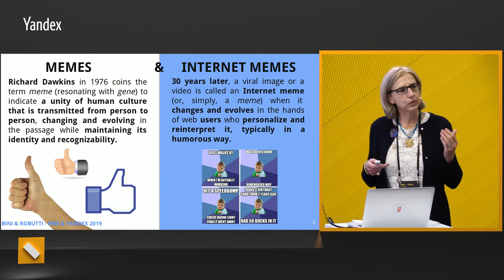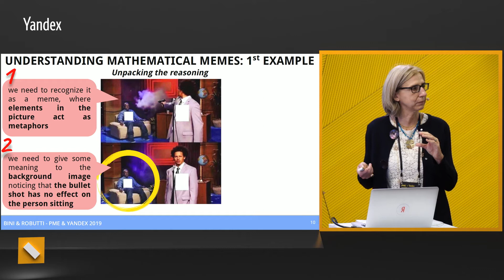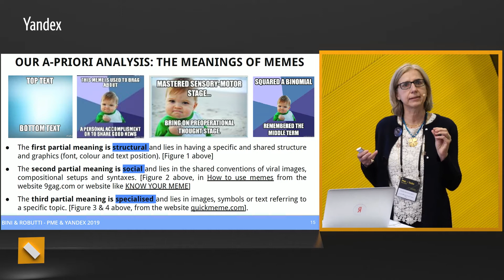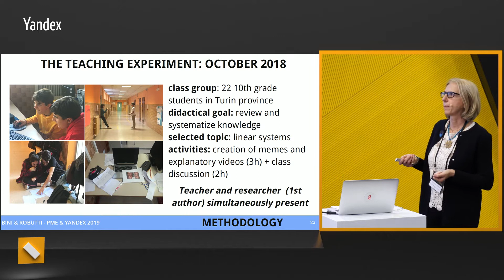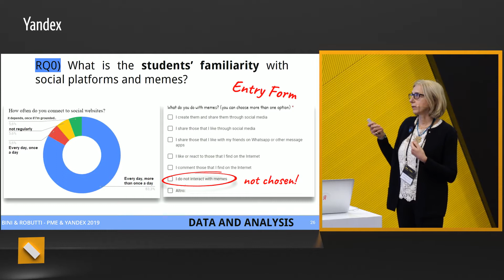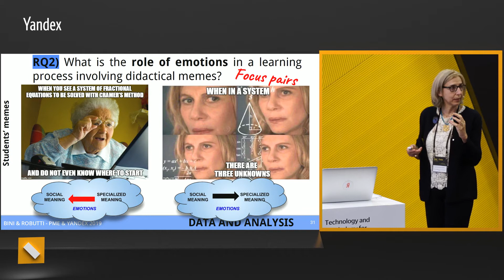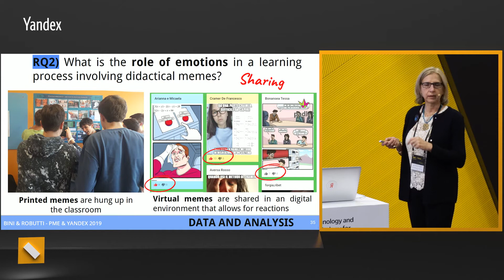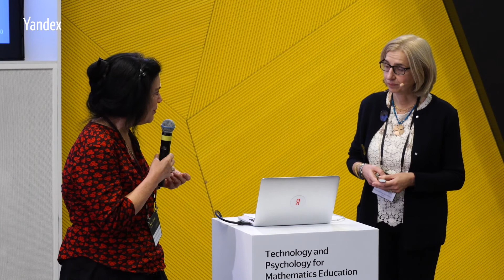Thinking inside the post: investigating the didactical use of mathematical internet memes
"Psychology and technology in mathematics education" conference.
March 18–21, 2019, Moscow, Russia.

Thinking inside the post: investigating the didactical use of mathematical internet memes. Research report by Giulia Bini, University of Turin (Italy).

The study was carried out in the framework of the research field studying the links between emotions and mathematical thinking.

Meme as a way to describe a unit of cultural interaction was first coined by Richard Dawkins in 1976. In an era of ubiquitous Internet access, internet memes that go viral on social networks may use as a starting point not only politics or family relationships, but also science — including mathematical concepts.

Giulia Bini explains what meme components are and what kind of information is needed in order to decipher the content of the meme and laugh, and how this can be used to teach mathematics. Memes rely on metaphors, and in case of mathematical memes, symbolic representation of mathematical meanings and laws is added. Importantly, memes are also social objects which generate ‘likes’ and comments, and in those comments people often focus on the mathematical part and discuss the relevant concepts.

The study conducted at the University of Turin showed that absolutely all students either create memes or exchange them. The data was then compared with data from educational experiments in high school. The results show that the emotions people experience when looking at memes play an important role in the educational process.

The report also includes details concerning the methodology of the study and the perception of specific mathematical concepts through memes.